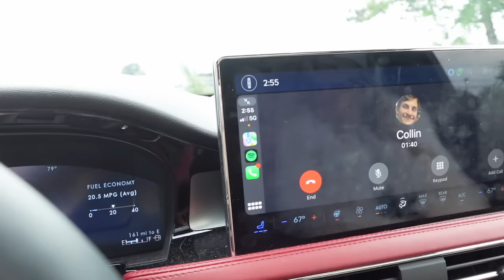talking to ex fiancé, fall luxury haul, & pumpkin spice latte's!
stream heaven!

shop my perfume!

STREAM IMMACULATE!

Gabi DeMartino